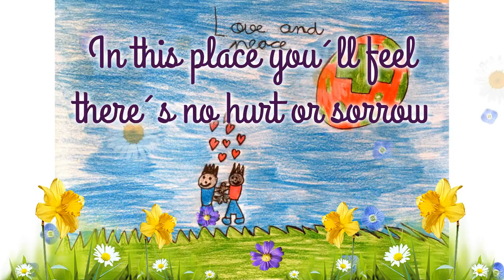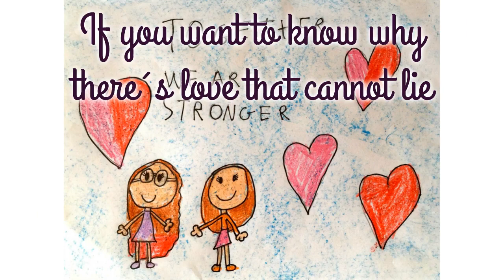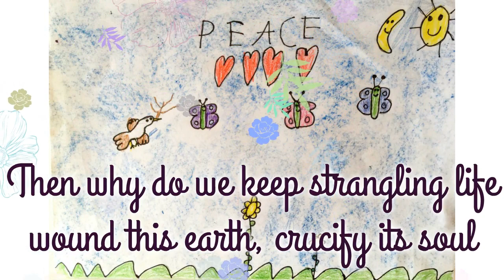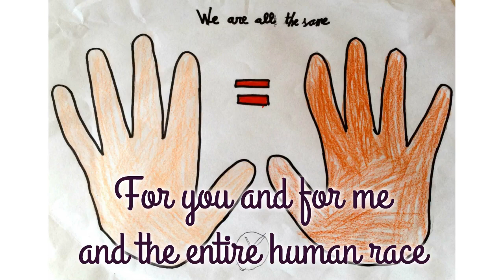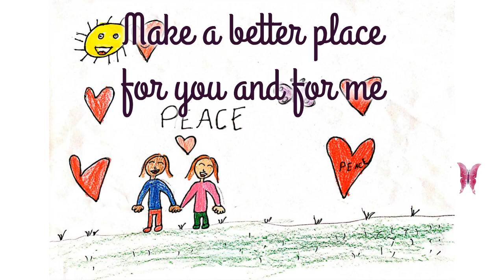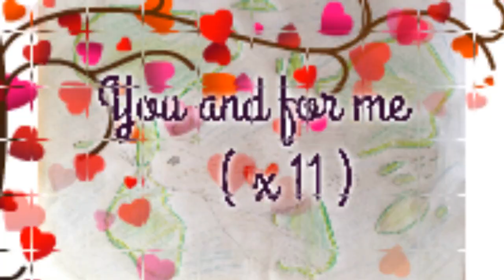"Heal the world" by Ceip Armenteira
Video realizado cos debuxos do alumnado do Ceip.Armenteira para o día da Paz.